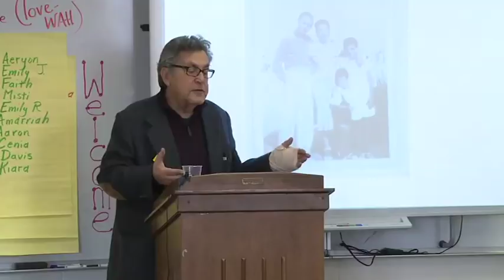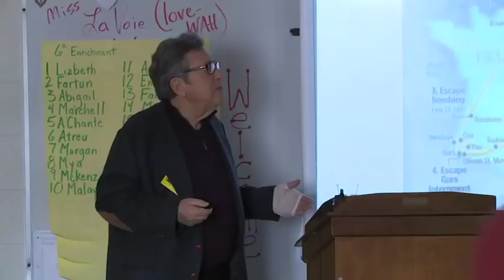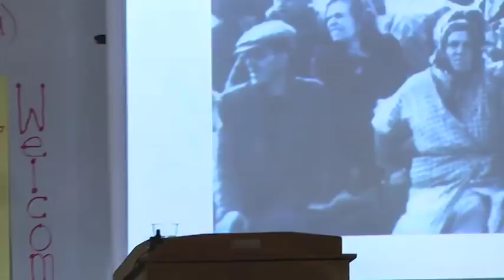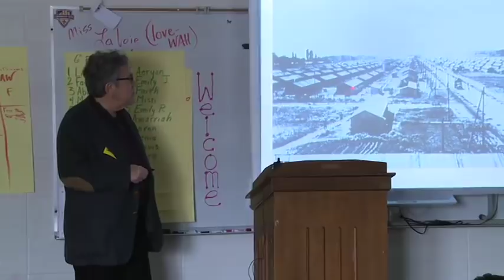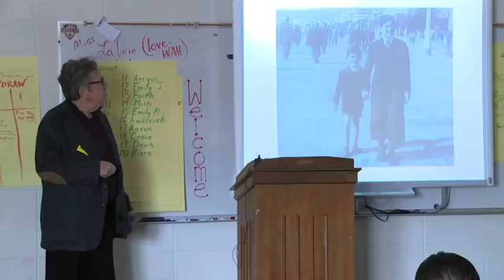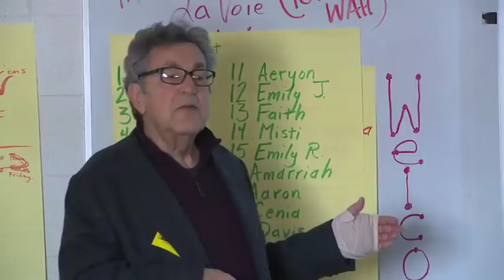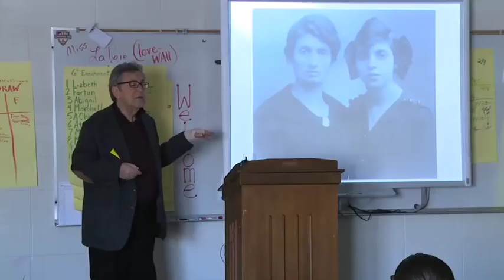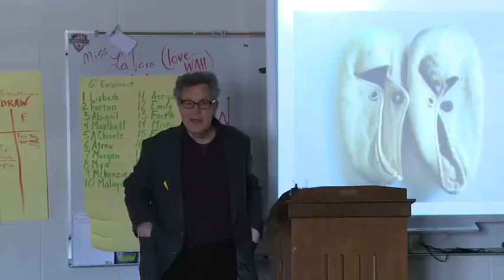Western Middle -- Holocaust Survivor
Holocaust survivor Fred Gross spoke with students who have been studying Nazi Germany and the atrocities of World War II. Gross is the author of "One Step Ahead of Hitler." The students are in an instructional unit where teachers stress the importance of bearing witness to events.
The instructional unit and Gross’s visit are made possible by Anne Frank: Bearing Witness, a collaboration between the Kentucky Center for the Arts, Brown University’s Arts Literacy Project, the University of Louisville College of Education & Human Development, the Center for Holocaust & Humanity Education (Cincinnati), and Jefferson County Public Schools. Funding for this program comes from the Jewish Heritage Fund for Excellence.